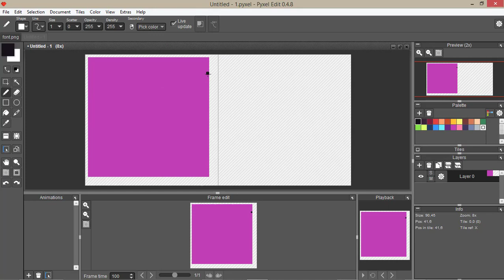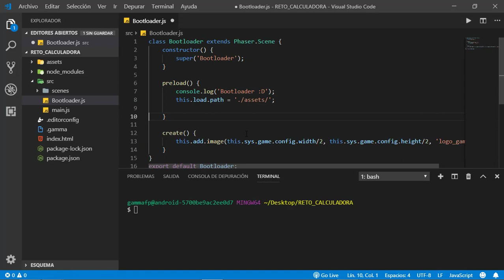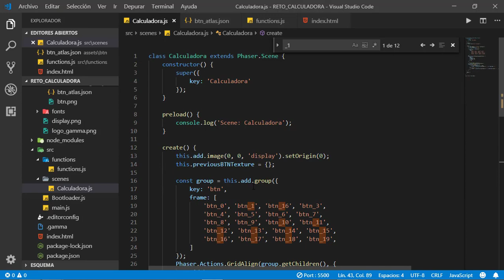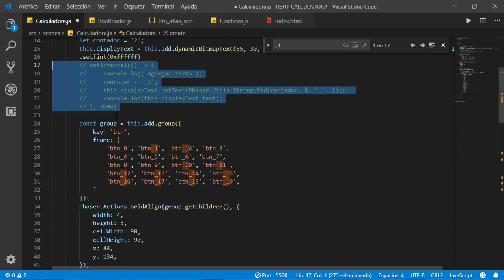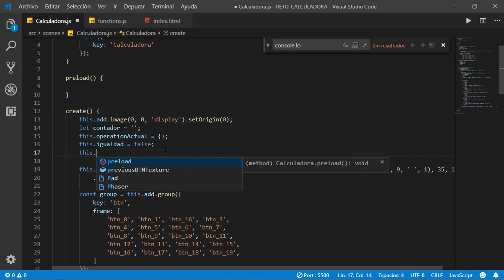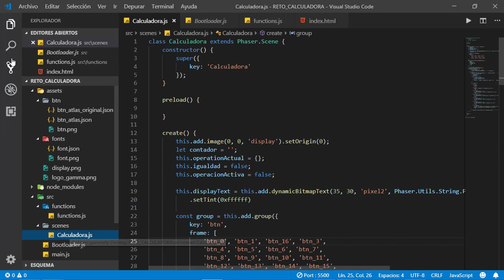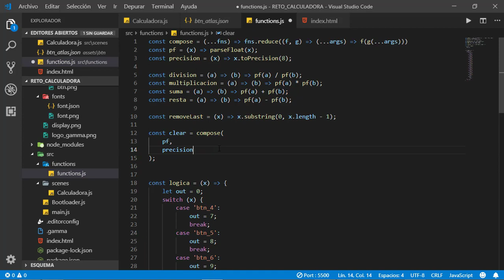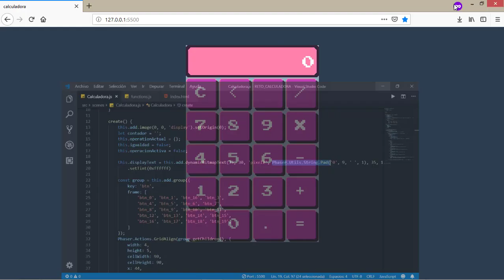SPEED CODING CHALLENGE - HACER UNA CALCULADORA EN PHASER 3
Hoy veremos un speed coding sobre como hacer una calculadora en Phase.
🎓 El canal TutoFacil me ha retado a hacer esta calculadora y la hemos hecho, acá su canal:

📜 ENCUESTA ¡IMPORTANTE!

🎶 MÚSICA
Gammafp (música de la intro).